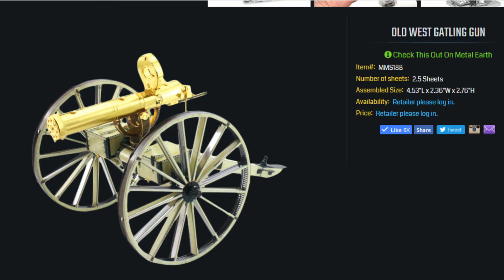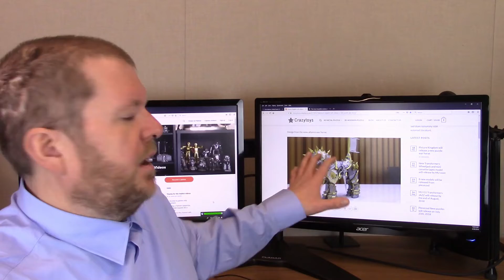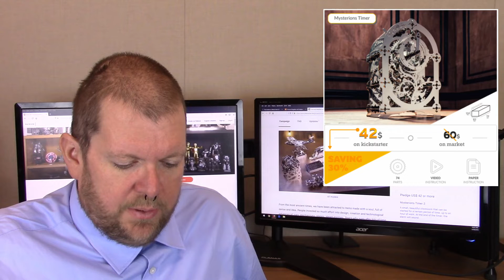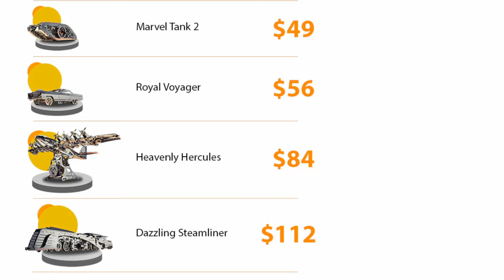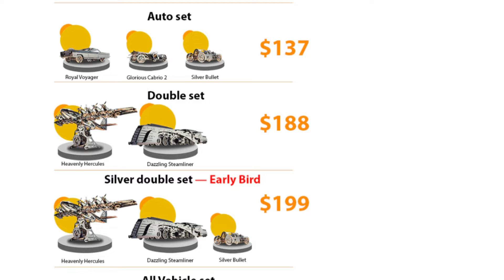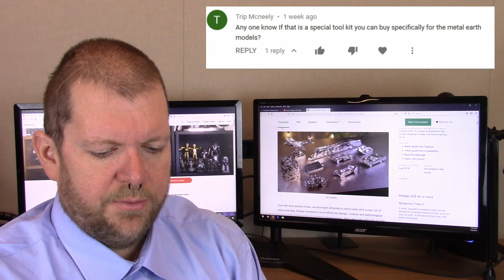3D Metal Model News (3 29, 2019)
New Old West models coming from Metal Earth. Something new from Picture Kingdom and a new Kickstarter from Time For Machine in this weeks 3D Metal Model News.

Links

Magical Models Anniversary sale (Aliexpress)

Funny Models Store anniversary sale (Aliexpress)

NY Model Store anniversary sale (Aliexpress)